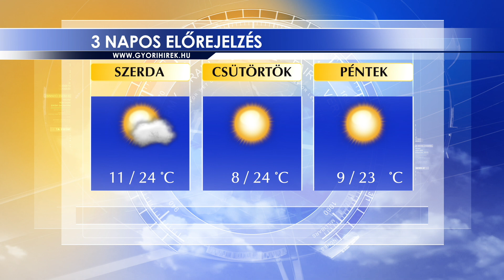Oxygen Media Híradó 2024.09.17.